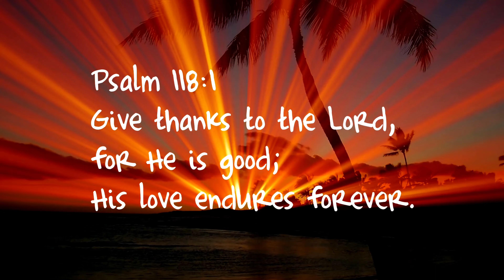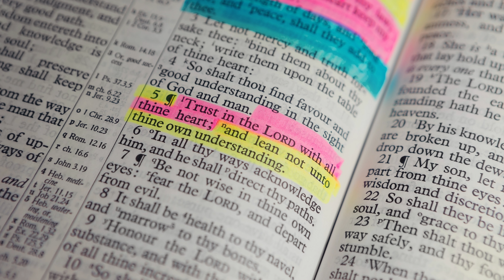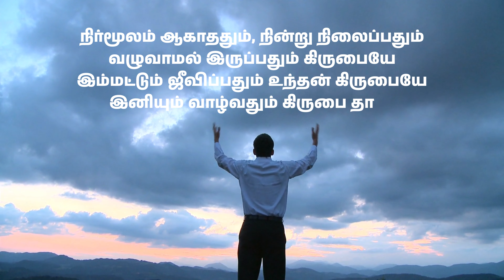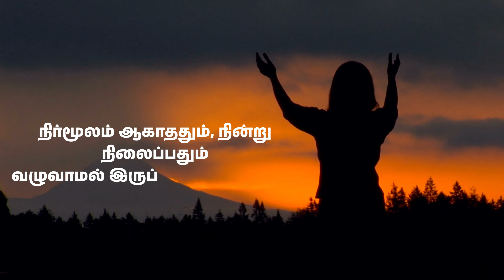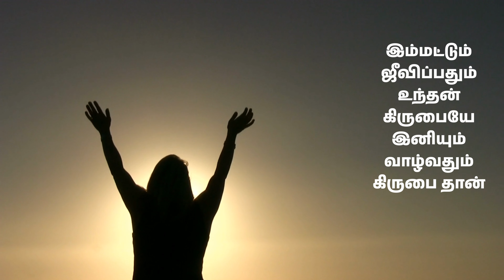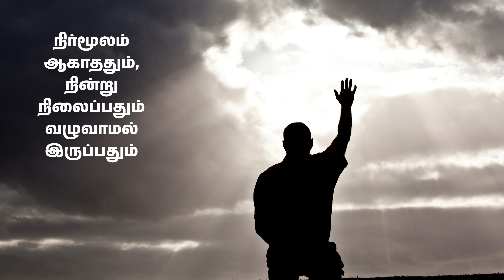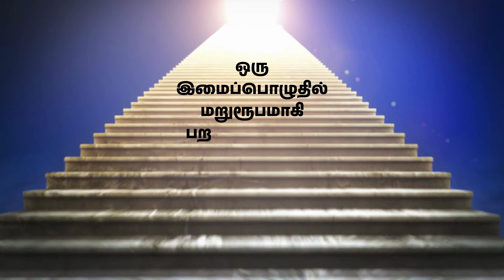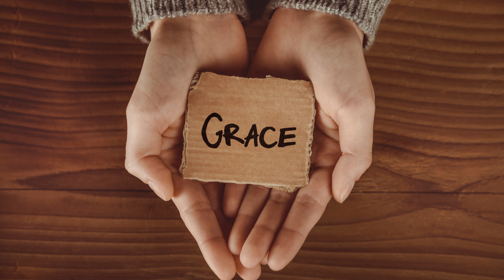Nirmoolam Aagaadhadhum | நிர்மூலம்‌ ஆகாததும்‌, நின்று நிலைப்பதும்‌ (570 I STAND BY THY GRACE)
TPM 2023 CONVENTION TAMIL Song #570 Nirmoolam Aagaadhadhum |With LYRICS | TPM International Convention Songs Chennai

SING ALONG WITH THE LYRICS
This Video contains the latest TPM Tamil song 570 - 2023 Convention song with Lyrics on the screen.